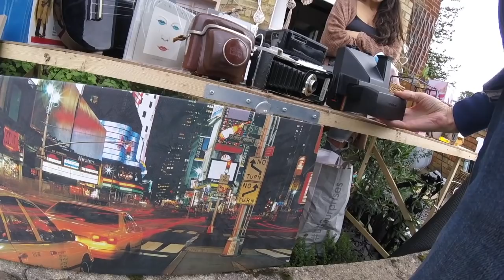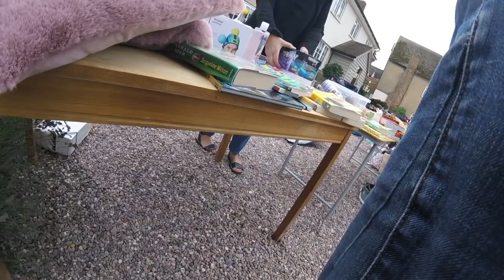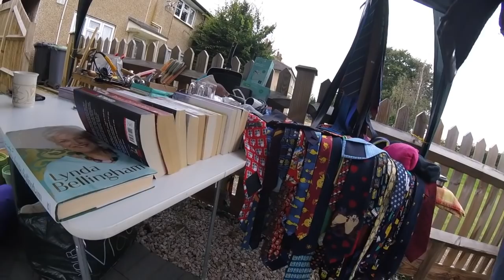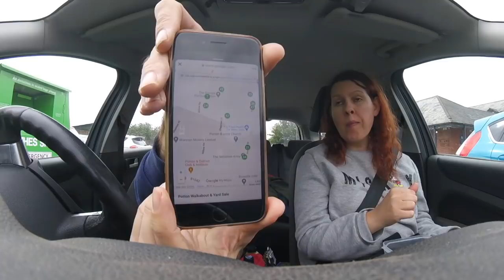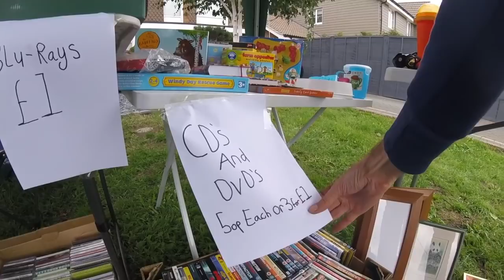Jumble Sale Trail Bargain Hunting - Playstations, Pottery & Prodigy Tapes...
Jumble Sale Trail - Playstations, Pottery & Prodigy Tapes.

Or buy from our ebay store...